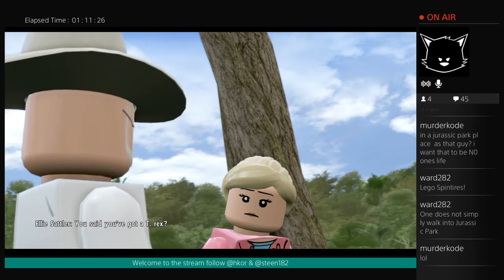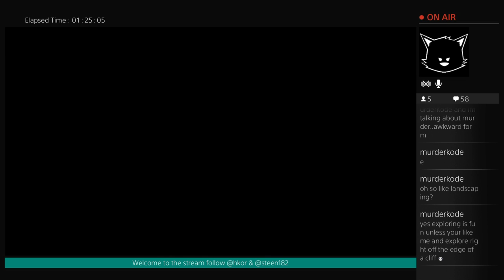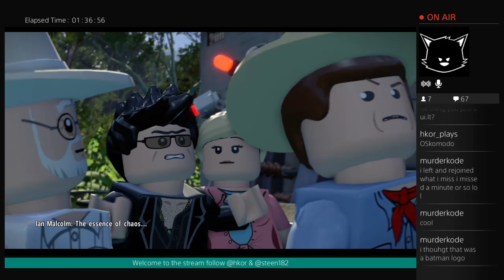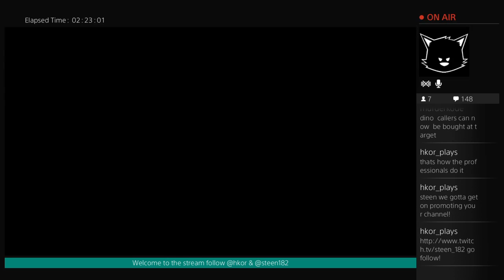Steen plays Lego Jurassic World: Jurassic Park Pt.1